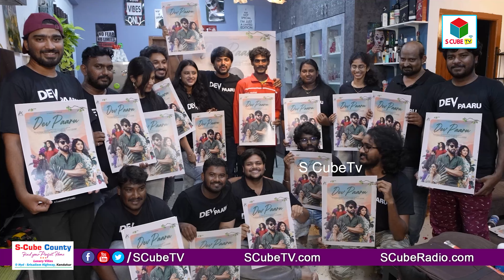Dev Paaru Movie First Look Launched by Zomato Delivery Boy l S Cube TV